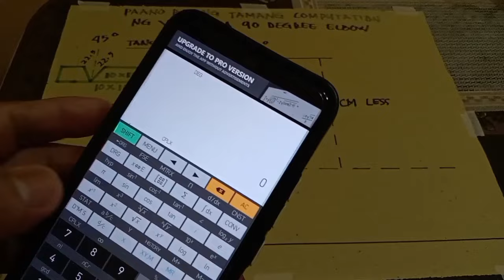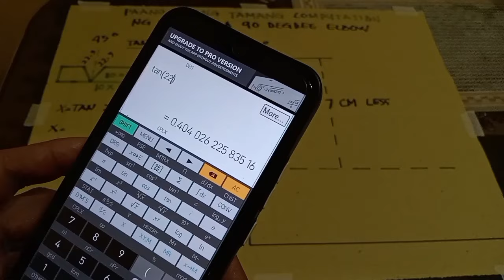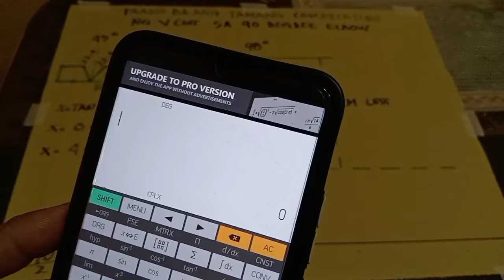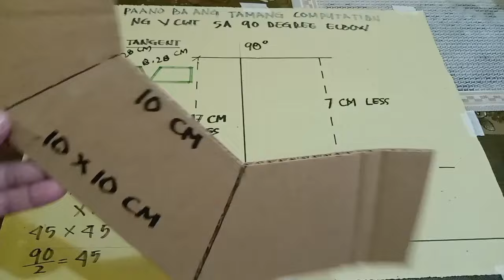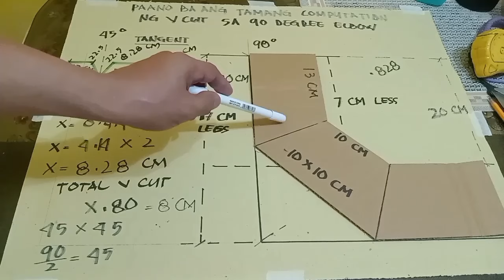TAMANG COMPUTATION NG VCUT SA 90 DEGREE ELBOW